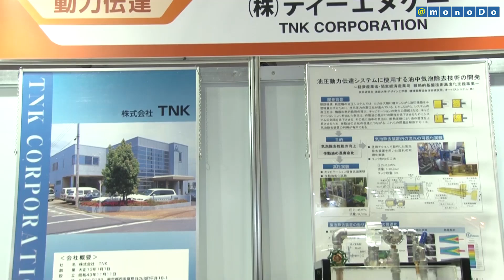Air Bubble Separation and Removal Equipment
BUBBLE　ELIMINATOR

Kanto Bureau of Economy, Trade and Industry
Fiscal 2015 Support Industry
Nikkan Kogyo Shimbun -Newscast-
○TNK CORPORATION